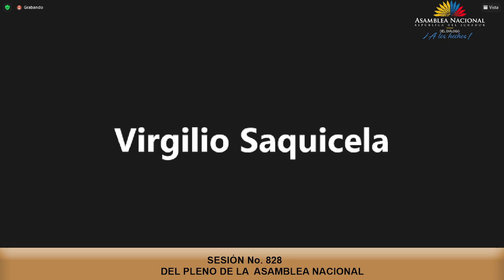Asambleísta Patricia Sánchez - Sesión 828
13 de diciembre de 2022
Informe no Vinculante sobre la Objeción Parcial del Presidente de la República al Proyecto de Ley Orgánica para el Desarrollo, Regulación y Control de los Servicios Financieros Tecnológicos (LEY FINTECH).